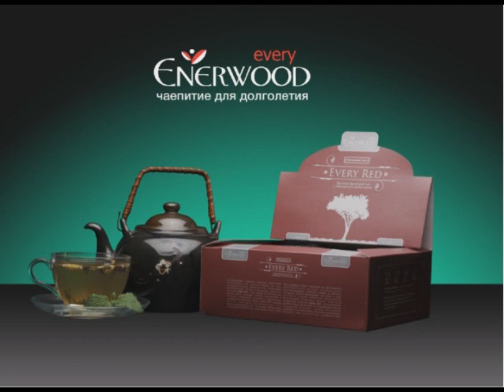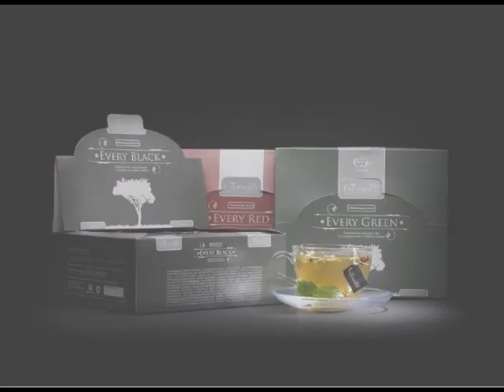Ассортимент NL International: ЗДОРОВЬЕ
Презентация торговых марок NL International, объединенных в направление «Здоровье».